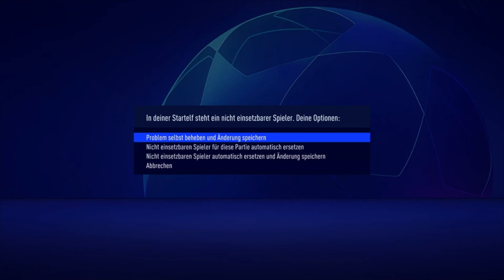Fifa 21 Karriere S04 Saison 4 #203 Champions League Finale Liverpool - Schalke